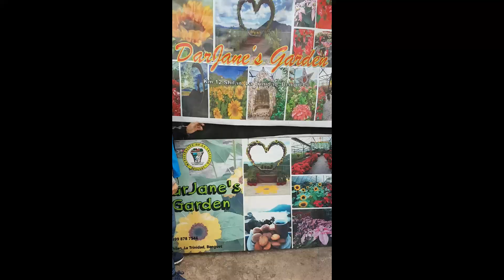DarJane's Garden is an agro-tourism farm and family venture, also a tourist attraction